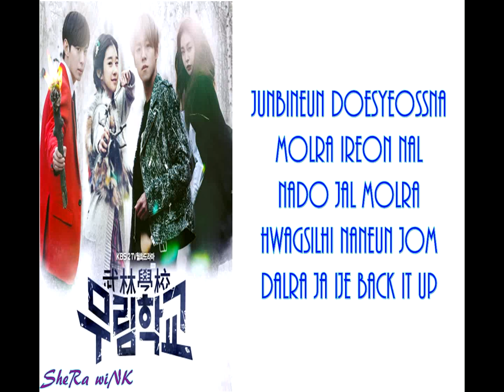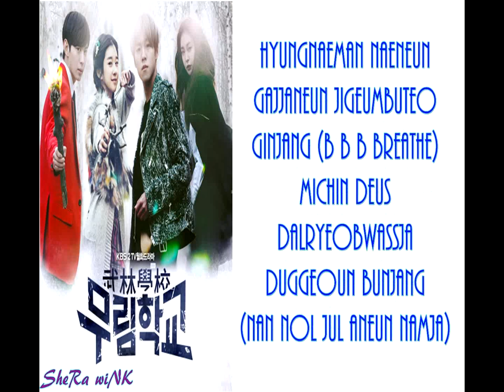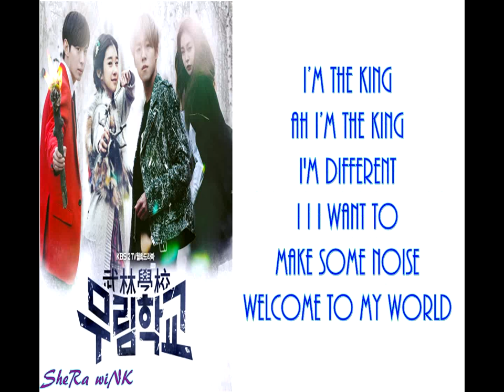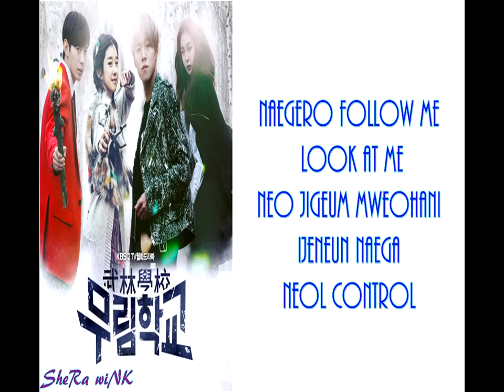VIXX - The King (Moorim School OST)